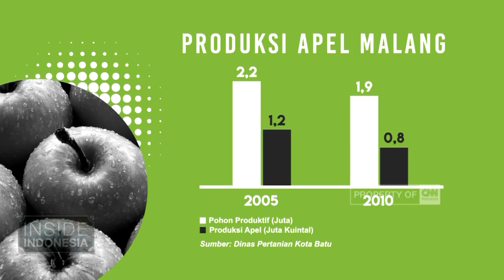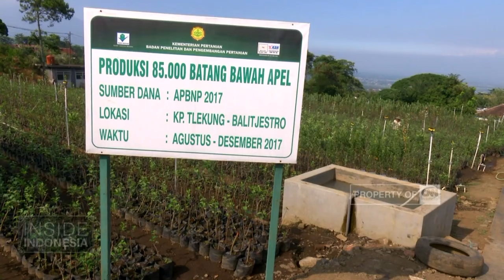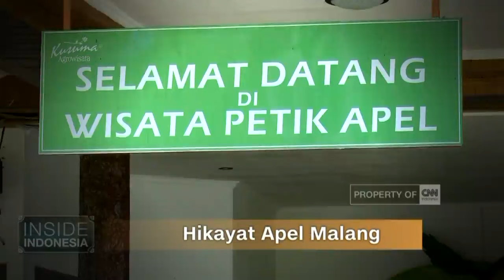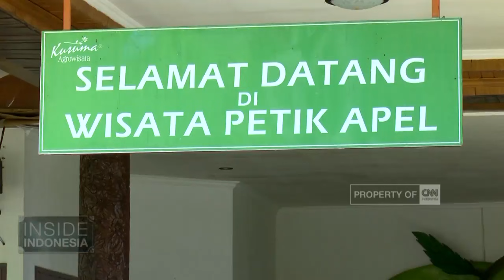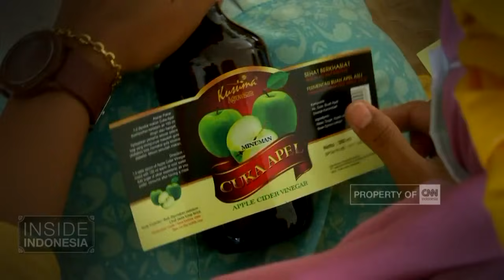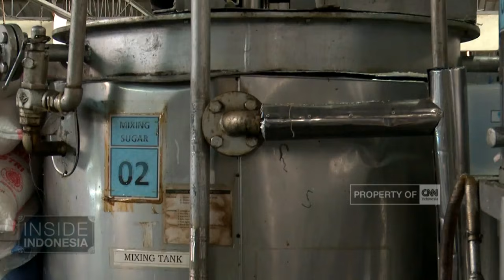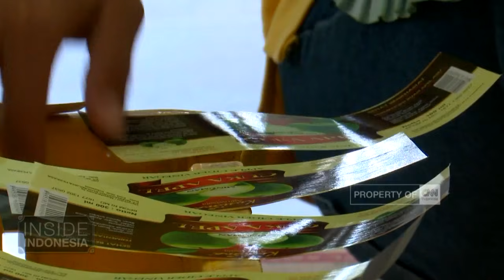Inside Indonesia - Hikayat Apel Malang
Inside Indonesia mengajak anda melihat lebih dekat budidaya apel Malang, langsung dari Kota Batu, Jawa Timur.

Dibalik kepopuleran apel Malang, ternyata ada sederet cerita menarik yang belum banyak diketahui masyarakat.

Termasuk sejarah panjang budidaya apel Malang dari masa ke masa yang hasil olahannya bisa kita nikmati hingga saat ini.

Like & Follow Facebook:
CNN Indonesia

cnnindonesia